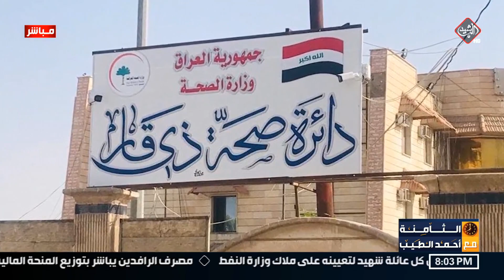الثامنة مع أحمد الطيب | كورونا .. كمامات منزوعة وسلالات متوزعة!